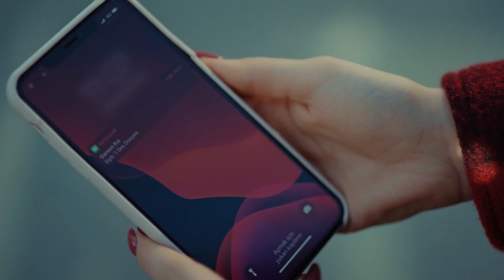Merak Ettim Sana Geldim...😊🥰| Sol Yanım